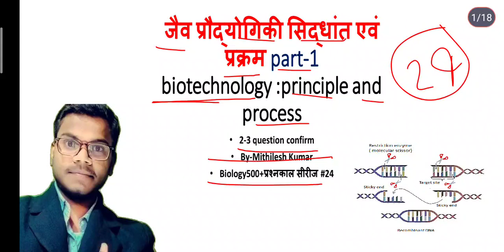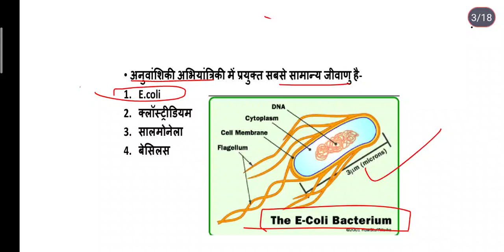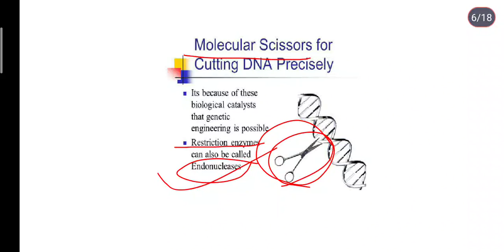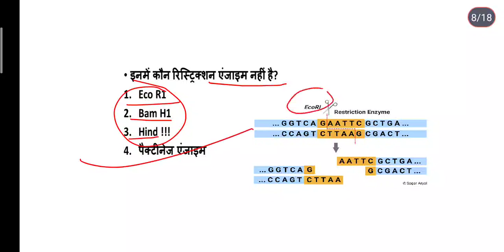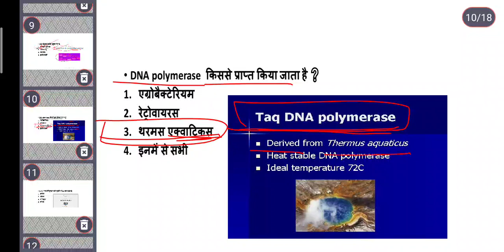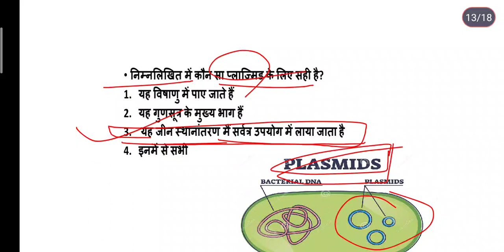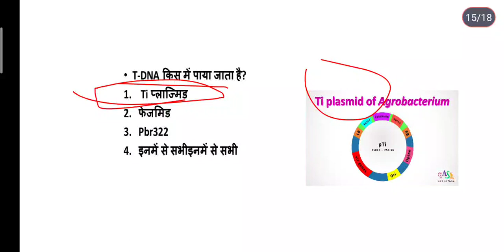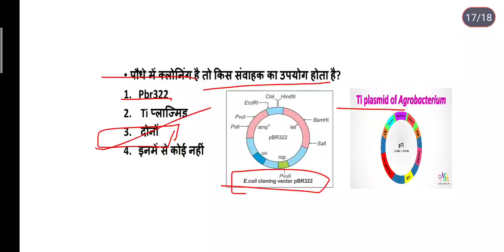UP Polytechnic Group E1 previous year Question paper Biology | JEECUP Imp. Que. series | Lecture-24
UP Polytechnic Group e1 previous year Question paper  biology |  JEECUP Imp. Que. series |
Lecture -24